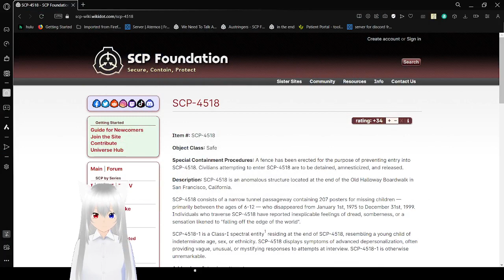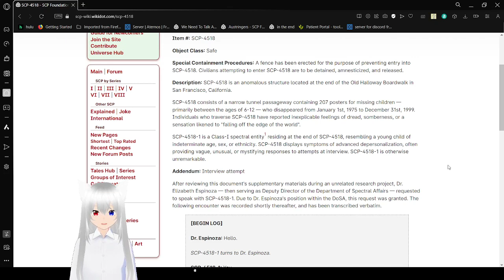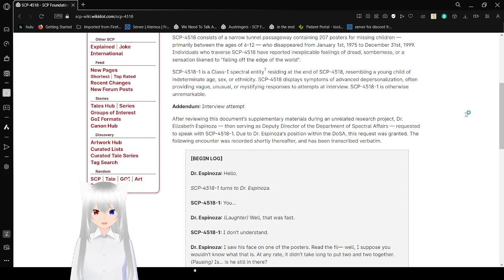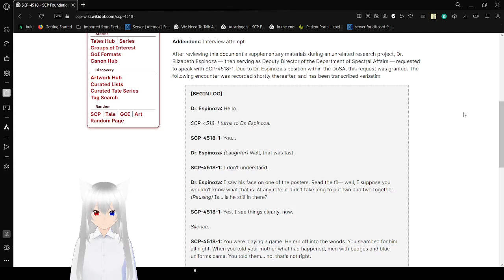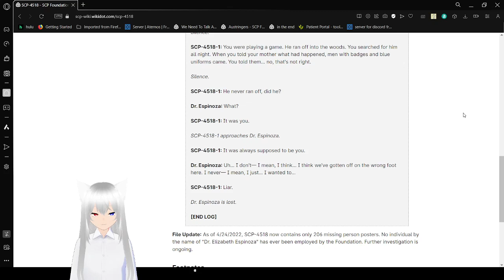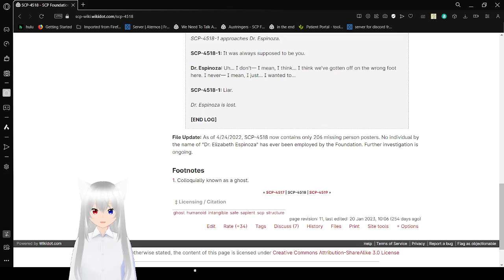Haku reads about a retroactive reaper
Don't talk to them